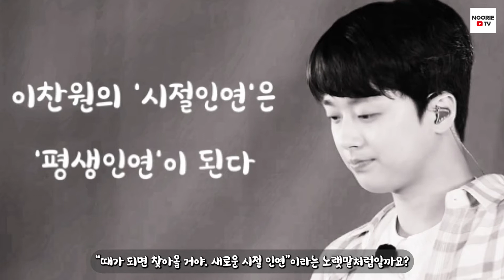스타 클릭!! 이찬원··· 이찬원 첫 OST '시절인연' 세월 잊은 감동··· 200만 뷰 달성 – NoorieTV